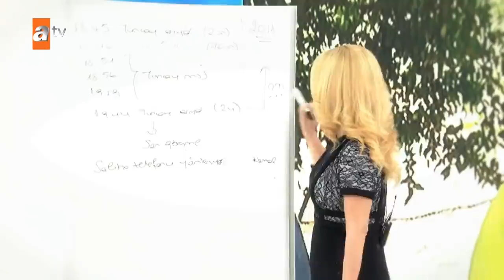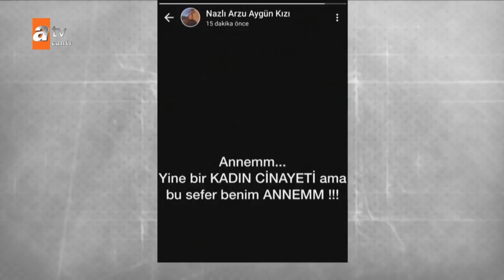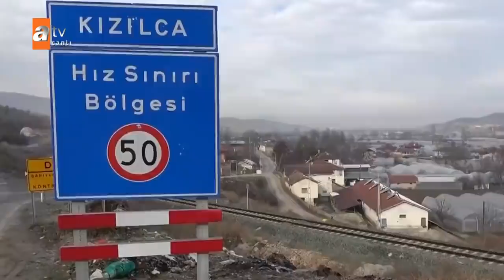Müge Anlı ile Tatlı Sert 28 Ocak 2021 | Perşembe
42 gündür kayıp olarak aranıyordu. Arzu Aygün ile ilgili sıcak gelişme. Müge Anlı sıcak gelişmeleri aktarıyor... Sevgilisi olarak iddia edilen erkek arkadaşı cinayeti itiraf etti. Arzu Aygün'den 42 gün sonra gelen acı haber. Samsun’un Terme İlçesinden canlı bağlantı yapıldı. Arzu Aygün’ün ölü bulunduğu o arazi gösterildi. Arzu’nun deniz kenarında bir çalılık alanın içerisinde ölü bulunduğu belirtildi. Hiç işlek olmayan bir yol olduğunu ve Ordu – Samsun karayolunun arkası olduğu belirtildi. Cinayetin arabada tabanca ile işlediği açıklandı. Muharrem Coşkun’un sorgulamasının sürdüğü ifade edildi. Müge Anlı dün Muharrem’in o kadar sıkıldım ki bir tabancam olsa kafama sıkardım dediğini aktardı. Muharrem’in Arzu’yu evinin yakınında vurup cesedini Samsun’un dışına taşıdığını söylediği paylaşıldı. Semine Hanım ve Seyfullah Bey Muharrem’in babasının ve amcasının da bu cinayetin içinde olduğunu düşündüklerini söylediler. Arzu Aygün’ün kızı canlı yayında. Muharrem Coşkun’un annesine para karşılığı ilişki teklif etmiş bir insan olduğunu Muharrem’in en yakın arkadaşı Celal olduğunu Celal’in Muharrem’in tüm sırlarını bildiğini annesi ile Muharrem’in her kavgasında Celal’in gelip arabuluculuk yaptığını söyledi. Nazlı annesinin kendisine sürekli Muharrem ile ilgili kötü konuştuğunu ama kendisine gelen mesajlarda ise Muharrem’i övdüğünü o an annesinin bu mesajları atmadığını anladığını söyledi. Sakarya Emniyetine teslim edilmek üzere İstanbul Organize İşler Şubesinden gelip Hasan Kiraz’ın Merve Kiraz’ı gözaltına almak için canlı yayına geldi.